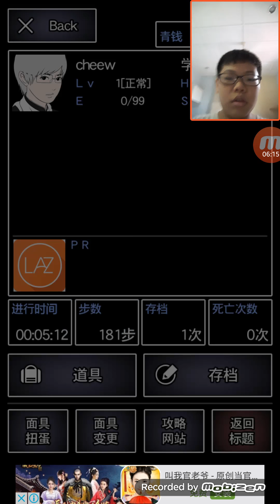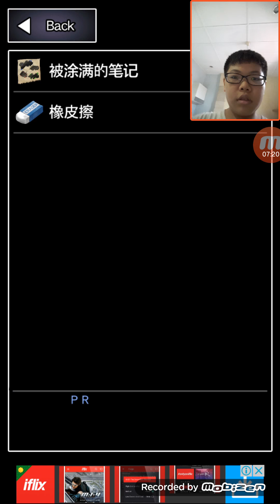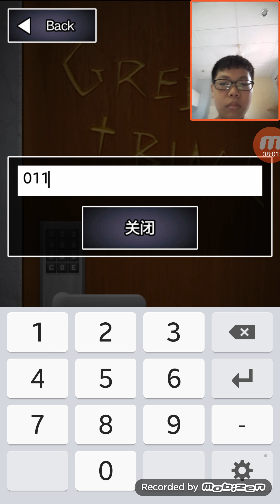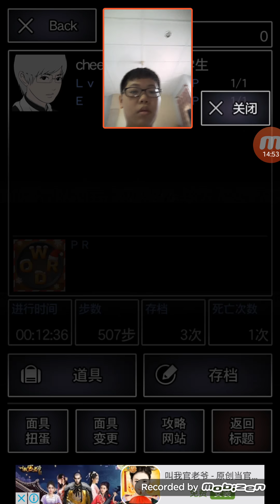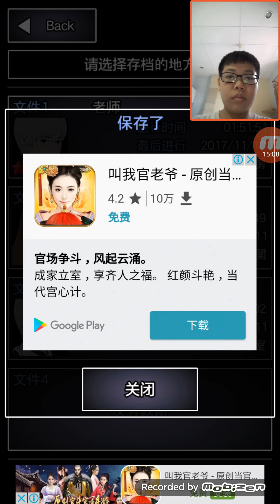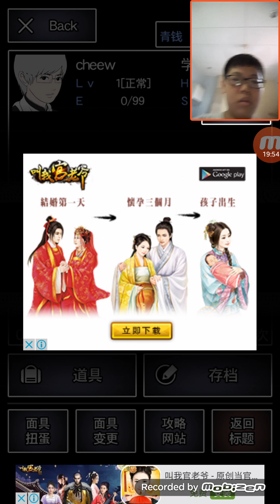青鬼2(浩)*1